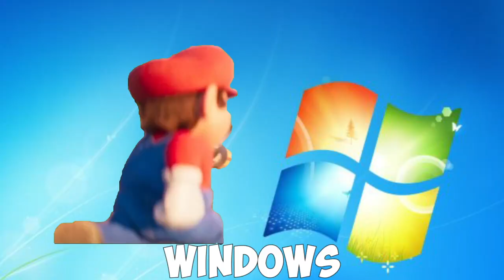7 The Super Mario Bros. Movie "Mario Can!" Sound Variations in 34 Seconds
7 The Super Mario Bros. Movie "Mario Can!" Sound Variations in 34 Seconds

Who's your favorite?